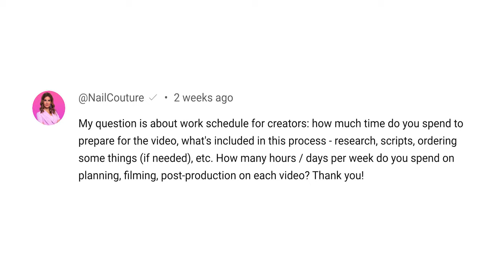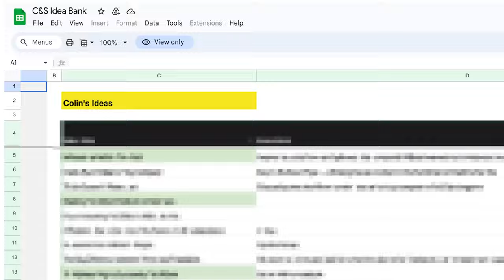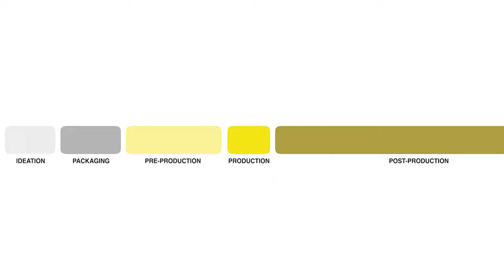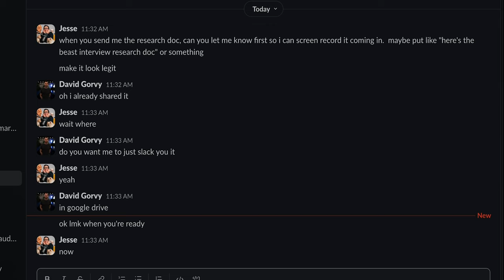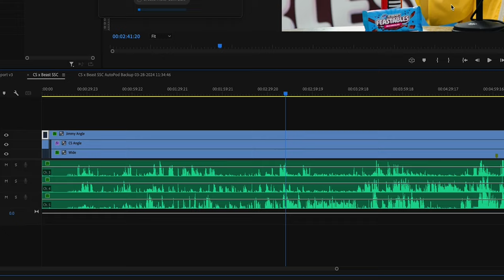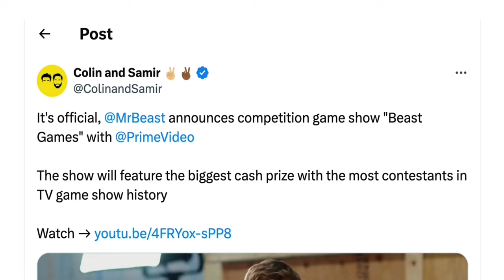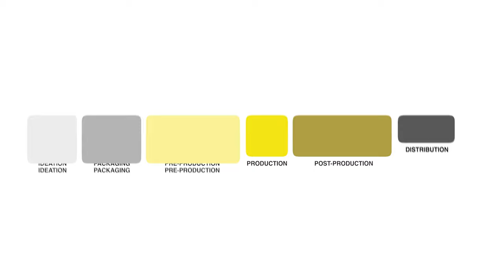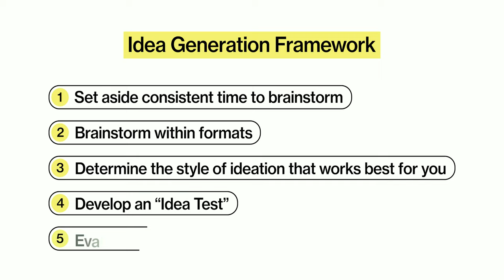How we make YouTube videos